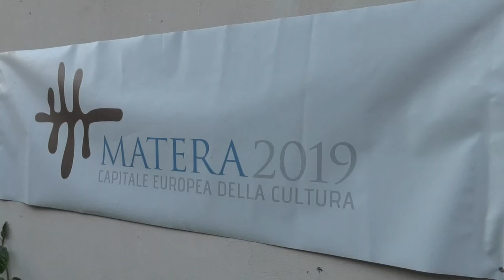MATERA, PRESTONICA EVROPSKE KULTURE 2019